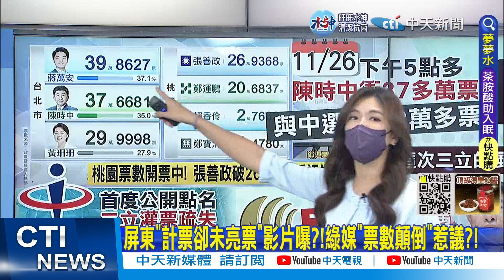【鄭亦真報新聞】36秒影片曝光開票貓膩?! "不亮票"一路唱票周春米｜網傳屏東"唱票沒亮票" 蘇清泉批綠:不要葬送民主政治 精華版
0:00 36秒影片曝光開票貓膩?! "不亮票"一路唱票周春米
2:51 屏東"計票卻未亮票"影片曝?!綠媒"票數顛倒"惹議?!